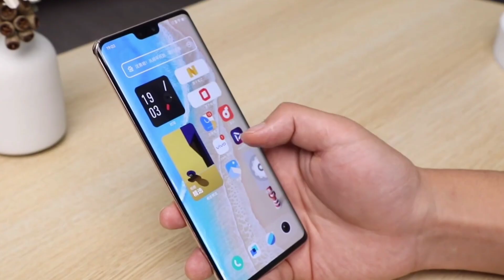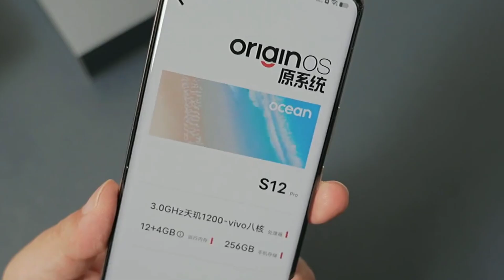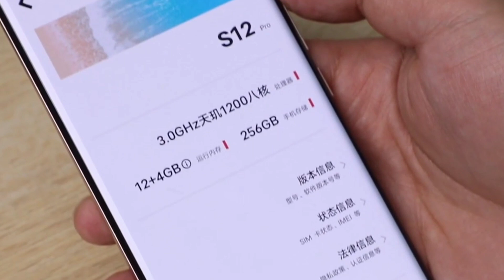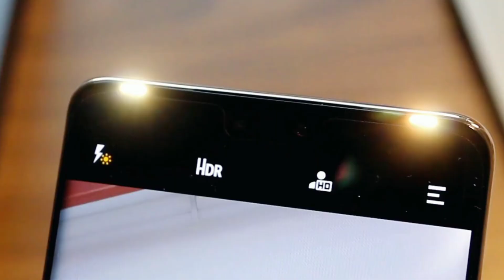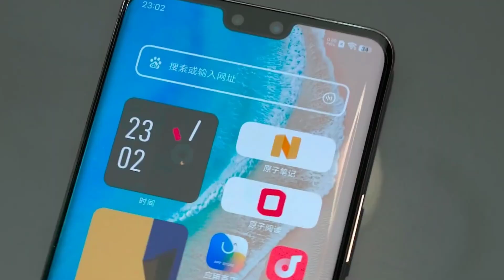Vivo V23 Pro Unboxing & Review - 50MP Dual Selfie ⚡⚡ | Color Changing Smartphone!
In today's video let's unbox the brand new Vivo V23 Pro which is the India's first Smartphone with a Color changing back and 50MP Dual Selfie!
It features 90Hz sAmoled display, Dimensity 1200 SoC, 44W Fast Charge and much more..